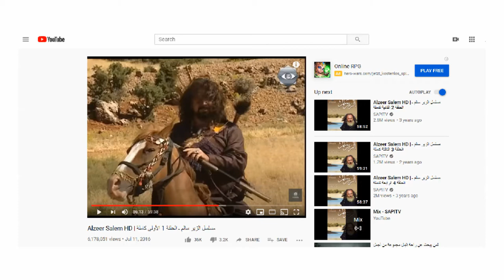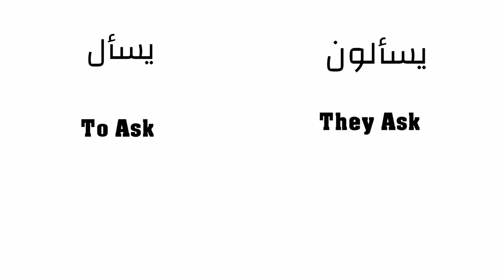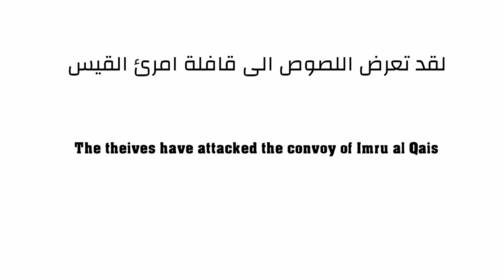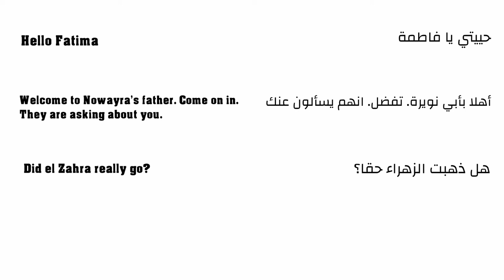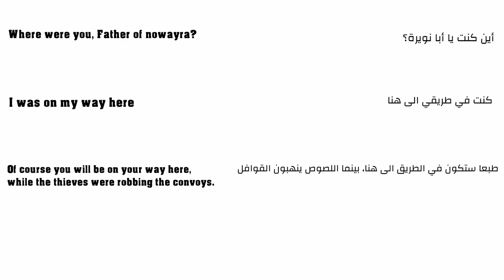Learn Arabic with conversations - Alzeer Salem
In this video we are going to use a small conversation taken from the TV show Alzeer Salem (الزير سالم). After you complete watching the video you will learn more than 30 Arabic words.

How to say welcome in Arabic
How to say on my way in Arabic
How to say thieves in Arabic
How to say the convoy in Arabic

from 26:00 to 26:30

حييتي يا فاطمة
أهلا بأبي نويرة. تفضل. انهم يسألون عنك.
هل ذهبت الزهراء حقا؟
ذهبت.
أين كنت يا أبا نويرة؟
كنت في طريقي الى هنا.
طبعا ستكون في الطريق الى هنا، بينما اللصوص ينهبون القوافل.
لقد تعرض اللصوص الى قافلة امرئ القيس.

Hello Fatima
Welcome to Abi Nowayra. Come in (pleaser enter). They are asking about you.
Did el Zahra really go?
She is gone.
Where were you, aba Nowayra?
I was on my way here
Of course you will be on your way here, while the thieves were robbing the convoys.
The thieves have attacked the convoy of (امرئ القيس)